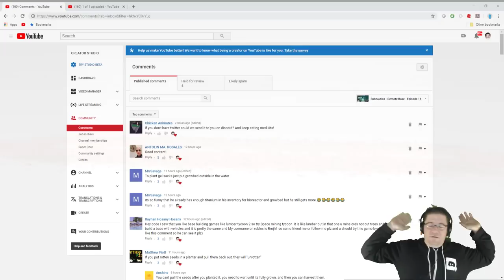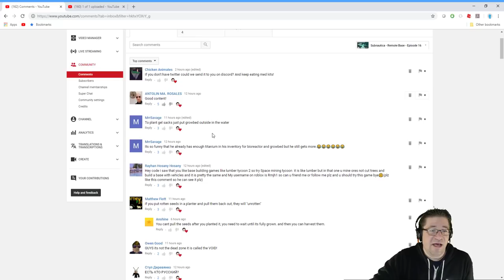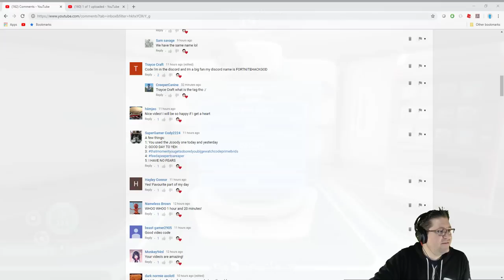Subnautica - Remote Scanner Base 2 - Episode 17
In this episode of Subnautica, I run around trying to get some of the materials needed to build the cyclopes. Love you all!

📖 Preorder today! 📖